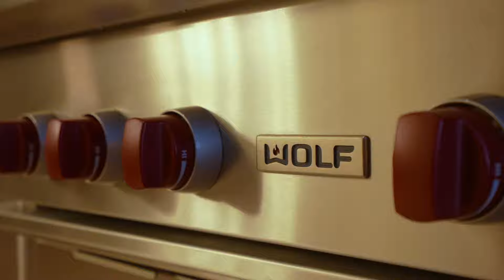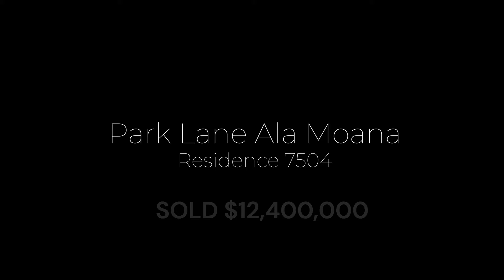$12,400,000 Condo in Honolulu Hawaii. 2nd highest priced Honolulu condo sold last year!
This was one of our favorite properties we sold in Honolulu Hawaii last year!  It was the second highest priced condo sold on Oahu.  Hope you enjoy the design elements!

The condo is a sophisticated 4-bedroom, 4.5-bath residence in the ultra-luxury Park Lane Residences at Ala Moana. With over 4,817 square feet, this designer home offers the feel of a single-family oasis in the heart of the city, boasting stunning views of the ocean, marina, and Ala Moana Beach Park.

The residence features 10-foot ceilings, in-ceiling Sonance speakers, an integrated lighting system, automatic window coverings, Studio Becker cabinets, Caesarstone premium quartzite countertops, Dornbracht plumbing fixtures, Toto Washlets, Asko dishwashers, Subzero wine storage, twin Subzero stainless-steel refrigerators, Wolf stainless steel appliances, a Wolf 5-burner gas cooktop, a steam oven, a built-in coffee machine, and much more.

The open floor plan includes dual primary suites and comes with three parking spaces, including a private 2-car garage and extra storage room. Residents enjoy 5-star services from highly trained Residential Specialists, Concierge, and Valet, catering to their every need. Resort-style amenities include a heated pool, whirlpool spa, movie theatre, BBQ cabanas, event rooms, wine storage and tasting room, massage rooms, yoga studios, a fitness center, and more.

Hope you enjoyed this as much as we did selling it!

Patrick W ONeill R PB
Hai Ying Liao RA
Luxury Homes International

Aloha Films, Luxury Homes International
YouTube.com, Vimeo, Instagram, AlohaFilms.com